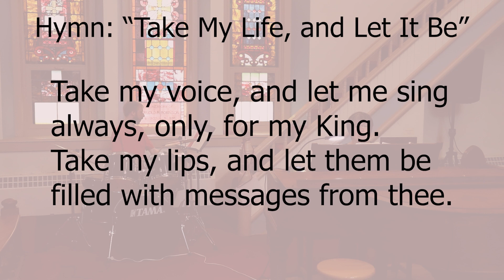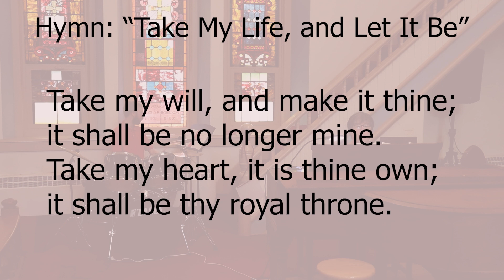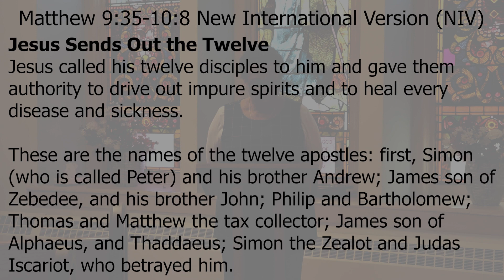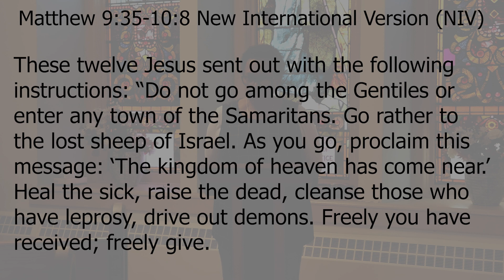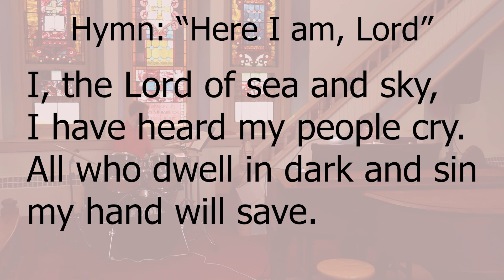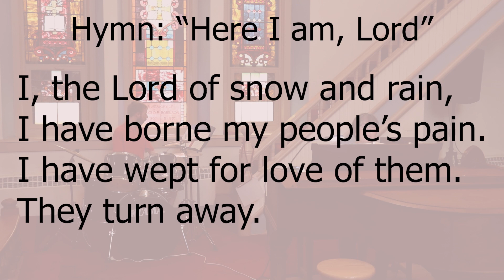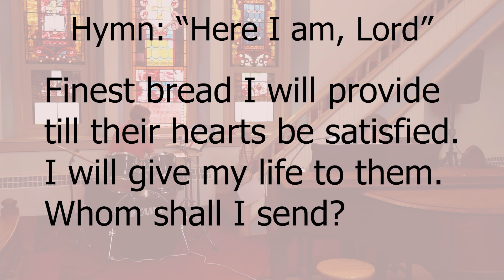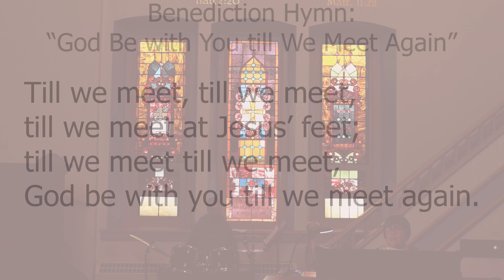Kumler UMC Worship Service 6-14-20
Kumler United Methodist Church online worship service for June 14, 2020.

Church address:
600 North 5th Street
Springfield, Illinois 62702